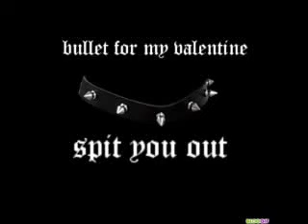Bullet for my valentin-spit you out /m/